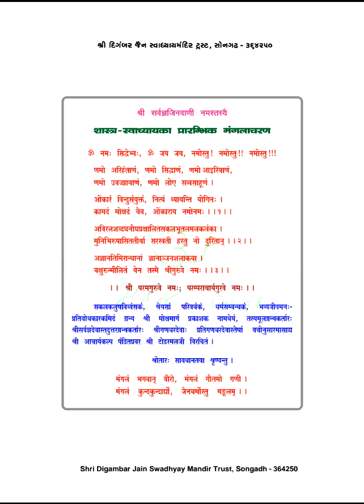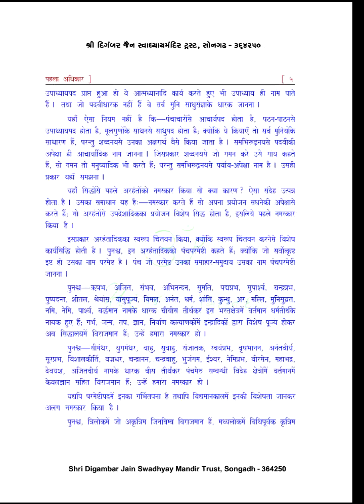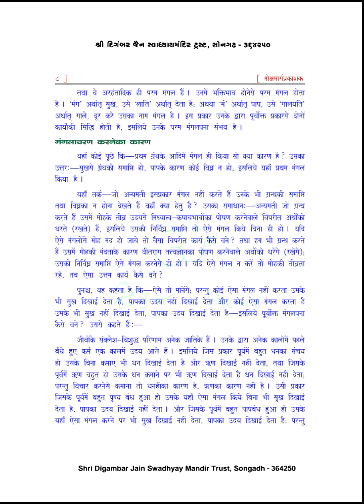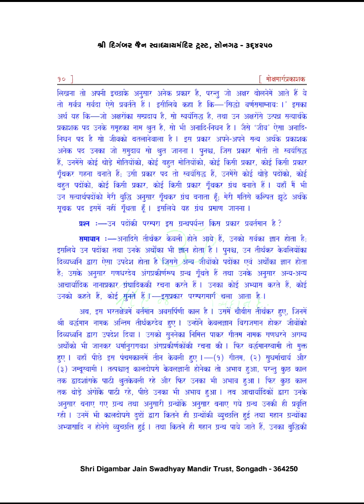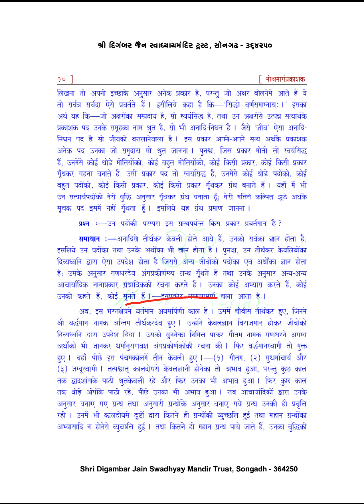14. Daily Swadhyay Series | Mokshmarg Prakashak | Pahla Adhikar | 11.02.2018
The authenticity of the Granth mentioned in Mokshmarg Prakashak by Pt. Todarmal Ji are explained in the conference call by Sandeep Jain Aatmarthi.